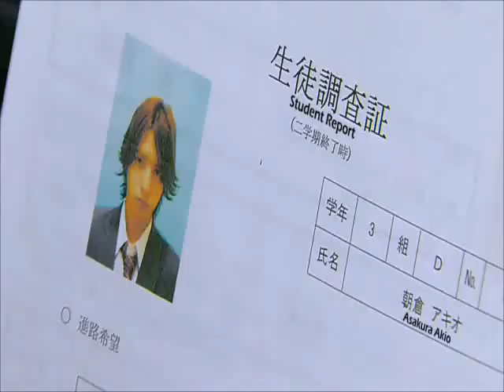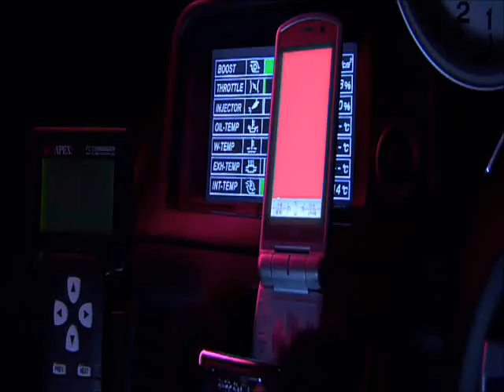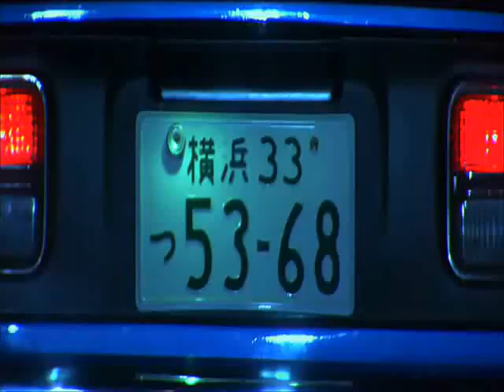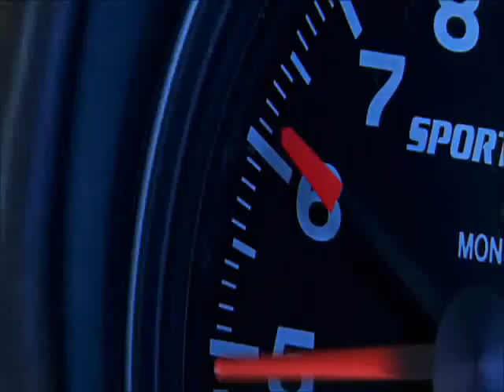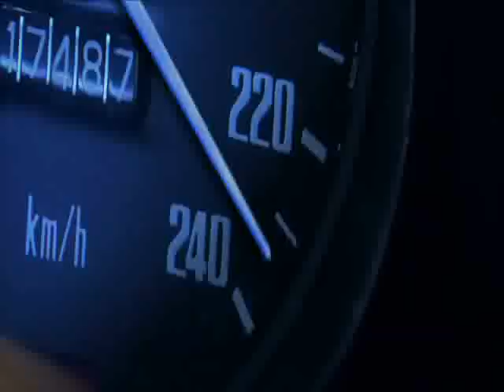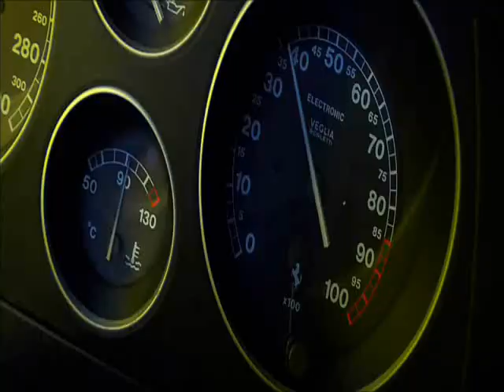Wangan Midnight: Maximum Tune W/ English Subs Part 3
Wangan Midnight: Maximum Tune, the movie with English Subs! Not Copyrighted.